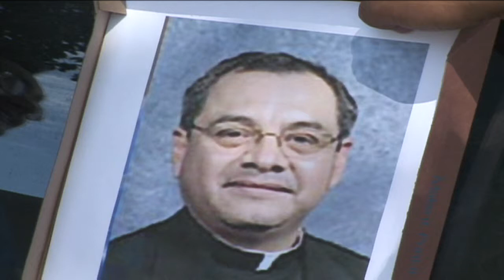Attorneys announce priest sex abuse civil suit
Parents of a boy who was sexually abused by a priest from an Ontario church file suit against the Diocese of San Bernardino and three others.